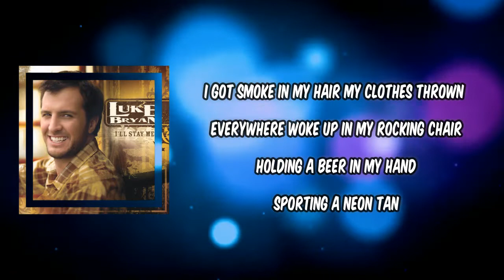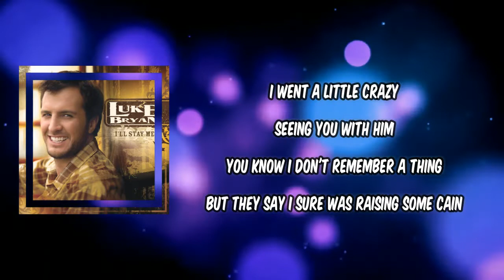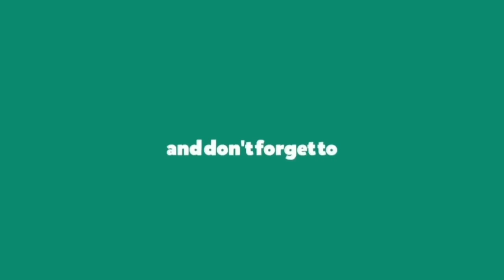Luke Bryan - All My Friends Say (Lyrics)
All My Friends Say Lyrics:

I got smoke in my hair
My clothes thrown everywhere
Woke up in my rocking chair
Holding a beer in my hand
Sporting a neon tan

My stereo cranked up
I can't find my truck
How'd I get home from the club
Ain't got a clue what went down
So I started calling around

And all my friends say
I started shooting doubles
When you walked in
All my friends say
I went a little crazy
Seeing you with him
You know I don't remember a thing
But they say I sure was raising some cain
I was a rock star, party hard,
Getting over you comeback kid
Yay I must have did
What all my friends say

I found my billfold
I cried oh no no
Good time Charlie got me now I'm broke
But it was worth acting like a fool
Yeah girl I must have really showed you

Cause all my friends say

I was Elvis rocking on the bar
Working the crowd pouring out my heart